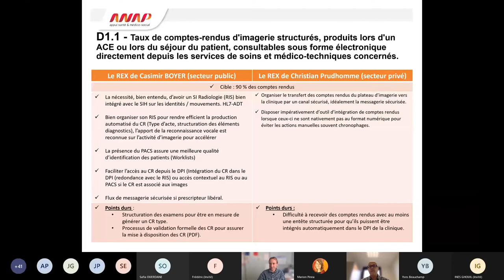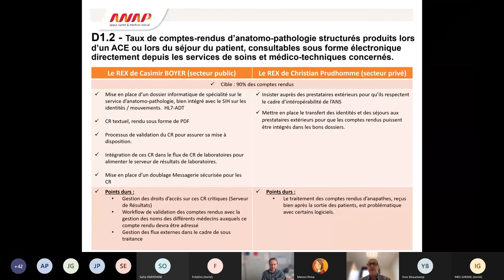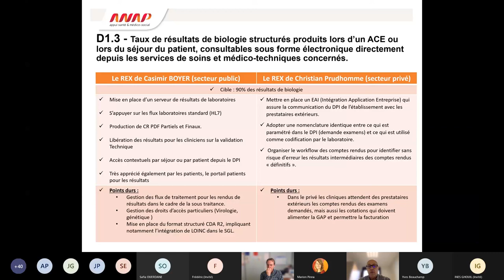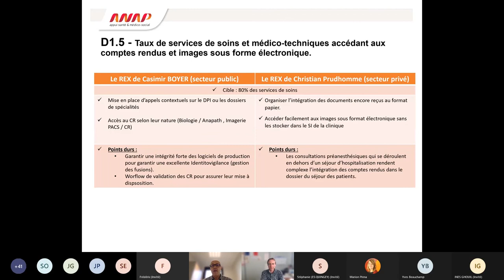Cycle de webinaires HOP'EN : Domaine 1 "Résultats d'examens" (partie 3)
Retours d'expérience sur la mise en place du domaine D1, par Casimir BOYER, Christian PRUDHOMME (experts du collège numérique de l’ANAP)

L'ANAP a mis en place un cycle de webinaires pour accompagner les établissements de santé dans la mise en œuvre du programme HOP'EN : une aide concrète pour atteindre les exigences du programme. Ce webinaire vous présente le domaine 1 "Partager les résultats d’imagerie, de biologie et d’anatomopathologie" et vous apporte des clés pour mettre à disposition de l’équipe soignante les résultats d’examens effectués par l’établissement/GHT (plateau technique interne ou mutualisé).